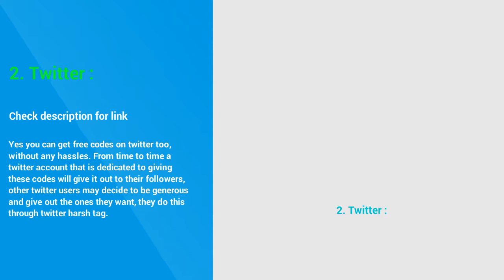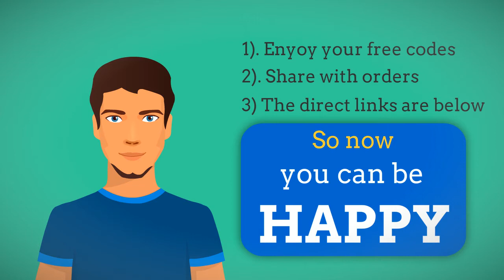How To Easily Get Free Marshadow Codes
Here is how I easily get free marshadow codes for pokeman game.